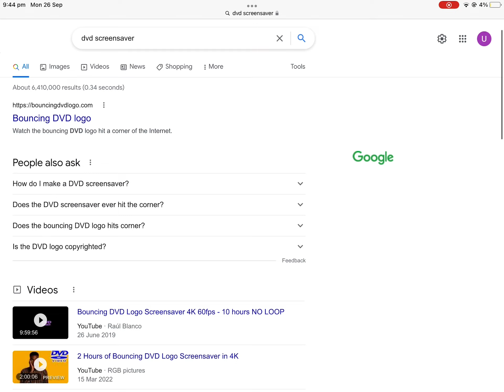Look at the google logo